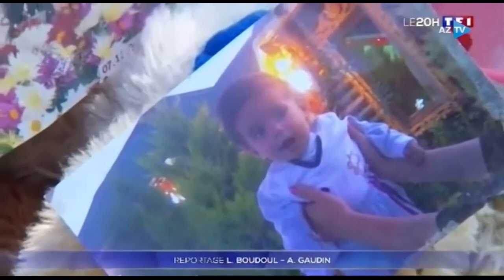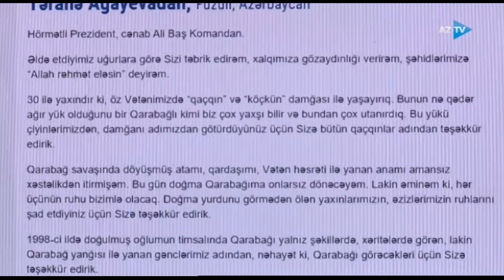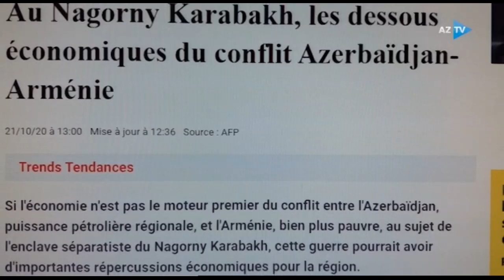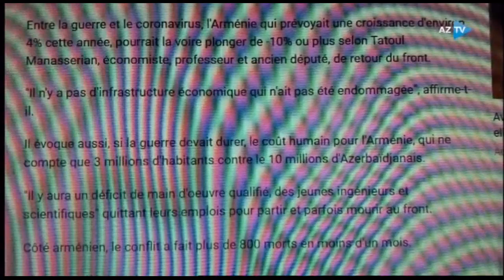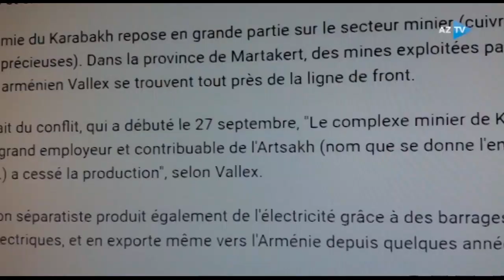AzTV Xəbər 12:00 23.10.2020